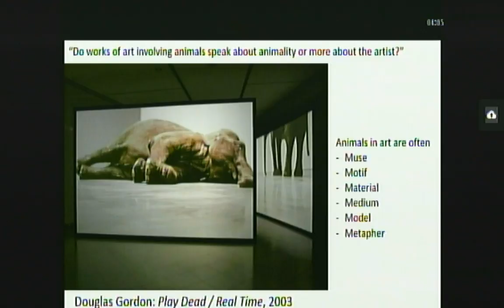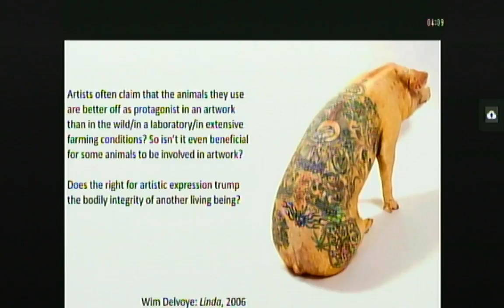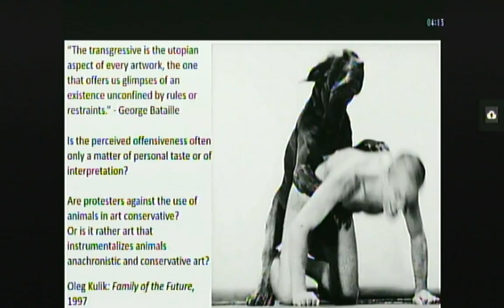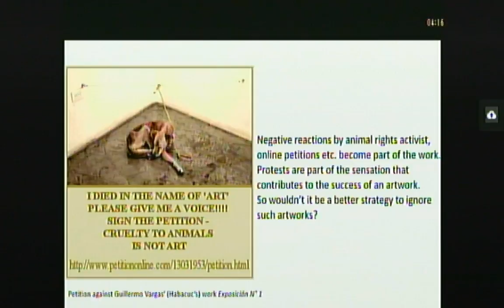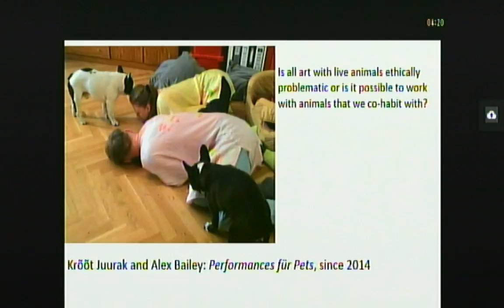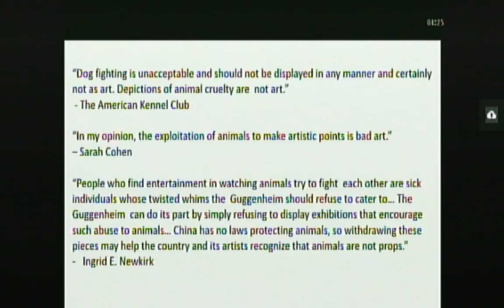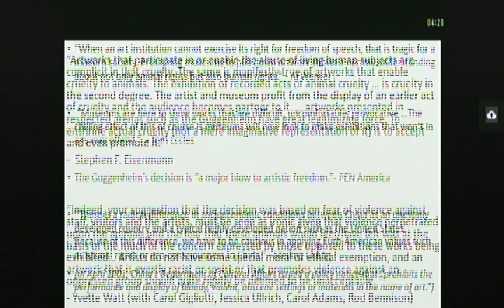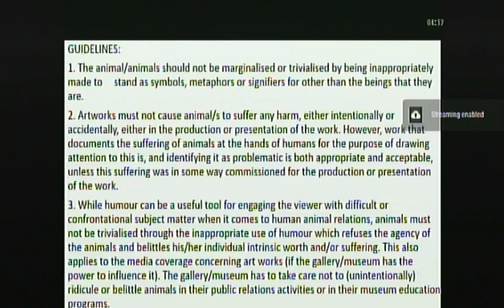MAC4. Ulrich, Watt, Gigliotti.- "Animal Art Exhibitions".